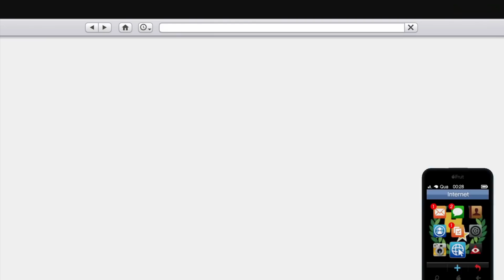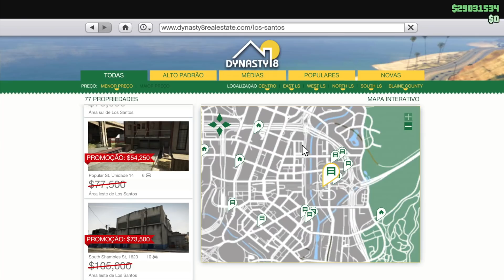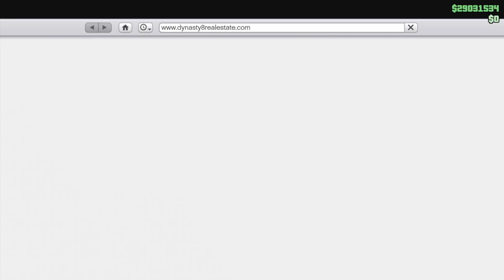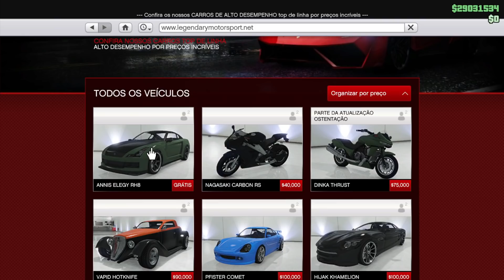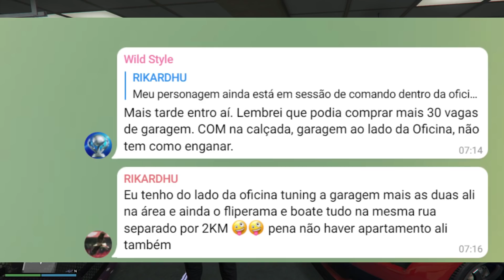GTA 5 SOLO MONEY GLITCH - *WORKING RIGHT NOW!* *EASY!!* Make Millions Fast (GTA V Money Glitch Solo)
GTA 5 SOLO MONEY GLITCH - *WORKING RIGHT NOW!* *EASY!* Make Millions Fast (GTA 5 Money Glitch Solo) GTA V Online Como Ganhar Dinheiro Fácil $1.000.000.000 Rápido no GTA 5 Online .. (Dinheiro Ilimitado) GTA V SOLO MONEY GLITCH XBOX, PC, PS4, PS5 | GTA 5 Online  Bug do dinheiro SOLO Sem Bunker, Sem Complexo, Sem Boate, Sem Arena, Sem Hangar. O Melhor Glitch Solo do momento! Mais Fácil que Congelar o Dinheiro e dando e uma única vez mais dinheiro que o Bug do canhão orbital.

Solo URGENTEEE!! Faça Antes que a Rockstar retire! GTA 5 Online Glitch dinheiro SOLO... *Em Qualquer Garagem!*

Música
Mortals
Artista